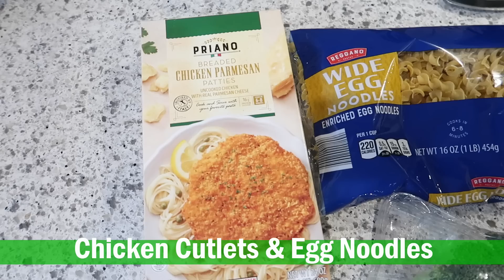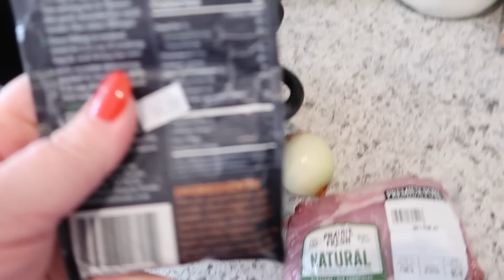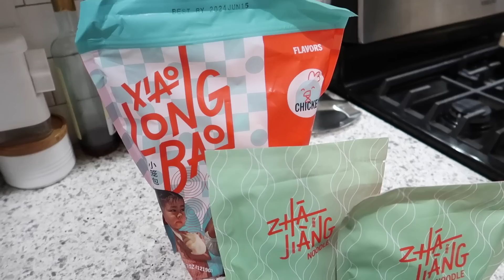What to make when you DON'T want to cook dinner. 🍔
to try 5 pairs of glasses at home for free!

--- Fat separator
--- OXO mandoline/grater
--- Dumpling bowls

⏰ TIMESTAMPS:
0:00 BBQ Chicken Sandwiches
4:25 Chicken Cutlets & Egg Noodles
6:11 Pork Carnitas
10:13 Ravioli Bake
12:25 Soup & Sandwiches
14:29 Soup Dumplings, Noodles & Salad
17:44 BLTs

✨ FREQUENTLY MENTIONED LINKS + DISCOUNTS BELOW!✨